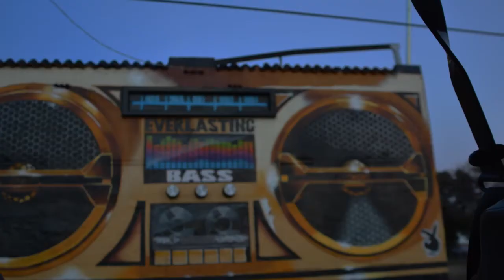Masha in MAIMI 2018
Masha Lakhter is a wife, mother, successful business woman, world traveler, ballroom dancer, and lover of life. She began her career as a research computer scientist working in the area of TV Broadcast technology. After earning her MBA, she began to work in the field of marketing. She is currently the VP of Marketing and Public Relations at Key Digital. Aside from her professional life, Masha has a burning passion for the arts and entertainment world. She spends the majority of her free time involved in Latin and Ballroom dancing, party planning, traveling, cooking, and working out. Most who know her would say that she is on fire for life. The heart speaks and the hands follow.

Masha Lakhter
VP Marketing & PR